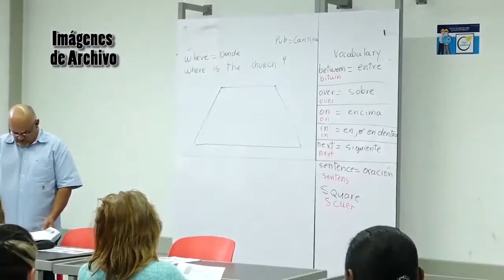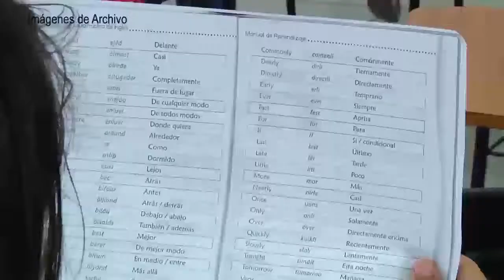Invitación A Participar de Clases De Inglés Guatapé 2019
Se encuentran abiertas las inscripciones para todas las personas que deseen participar del programa de bilingüismo, esta es una oportunidad que se brinda para quienes quieran aprender o perfeccionar el idioma Inglés.